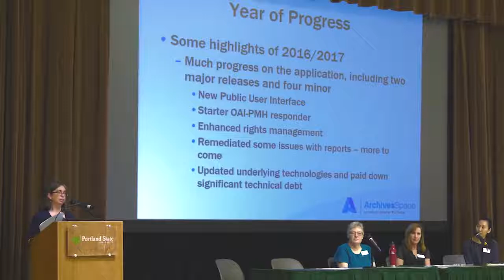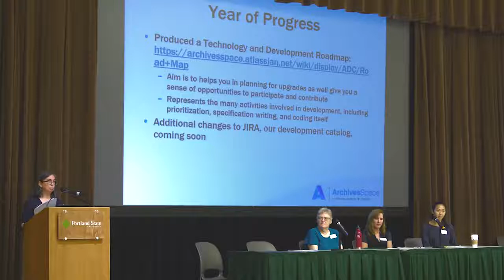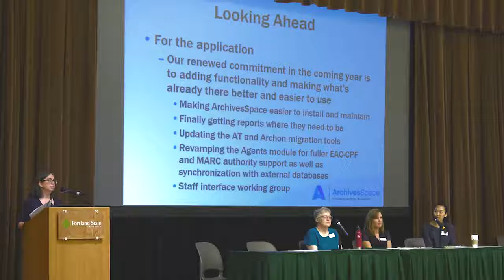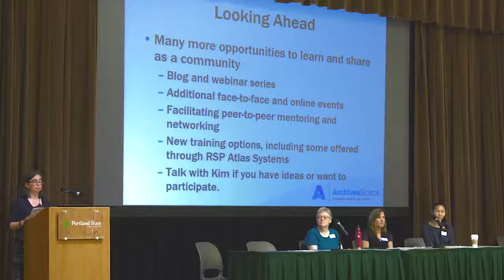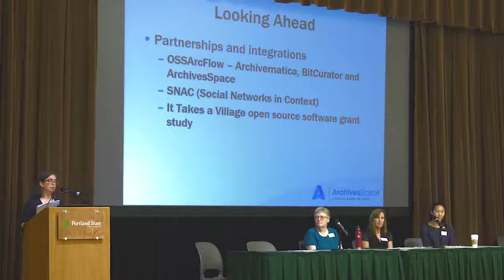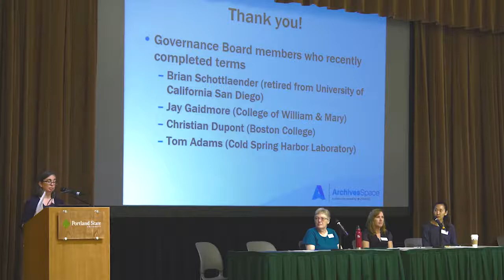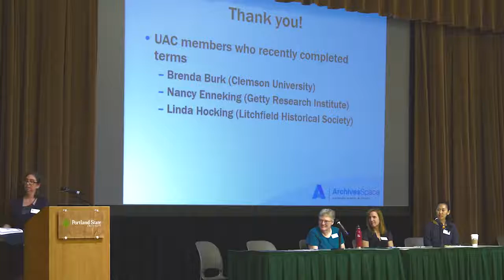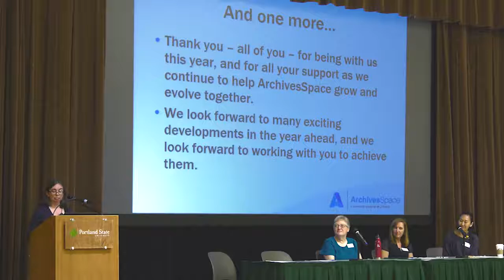ArchivesSpace Member Forum 2017 - Welcome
Welcome and program update from the ArchivesSpace Program Team. July 25, 2017.